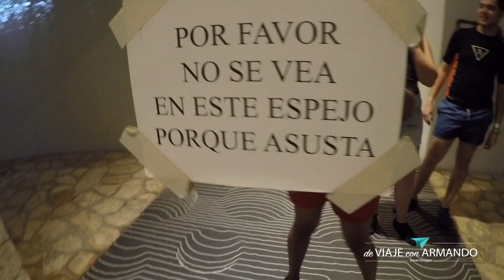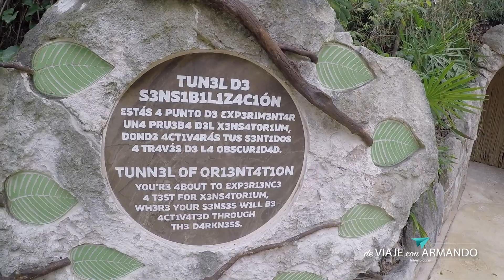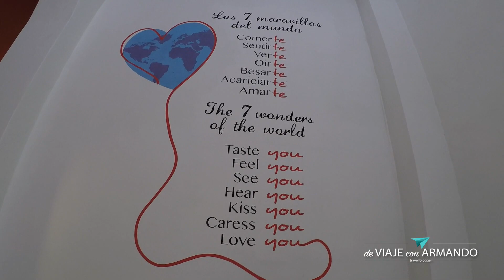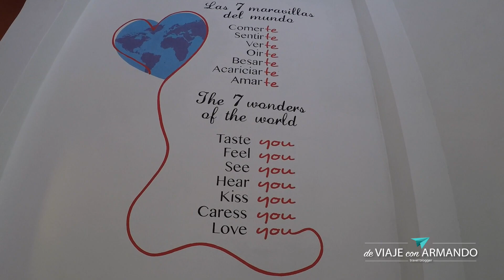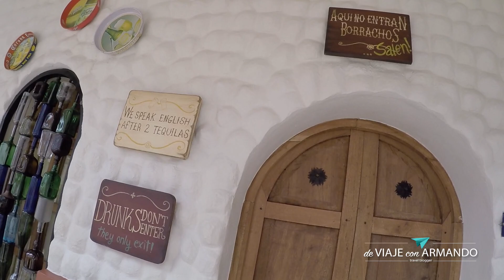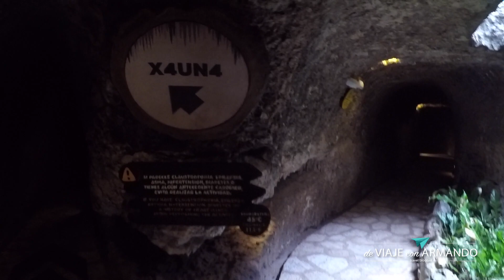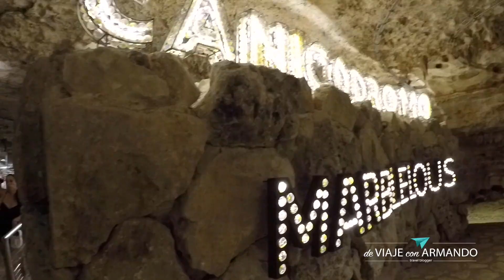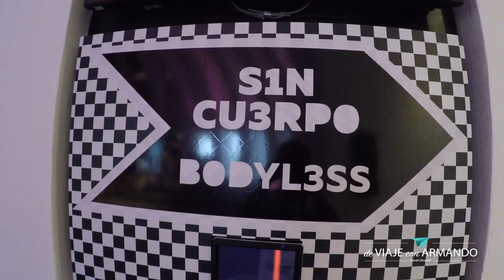EL PARQUE MÁS RARO QUE HE VISITADO EN MI VIDA: XENSES︱México 🇲🇽 ︱De Viaje con Armando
Amigos viajeros, en ésta ocasión nos fuimos a divertir al nuevo parque de Xperiencias Xcaret: Xenses. El parque aunque es pequeño, la verdad te diviertes demasiado. Este parque tiene atracciones muy bizarras pero que a la vez llaman tu atención. Checa mi video de todo lo que puedes hacer en este lugar.

(Video grabado en Abril 2017)

¡Gracias por tomarte tiempo para ver mi video!